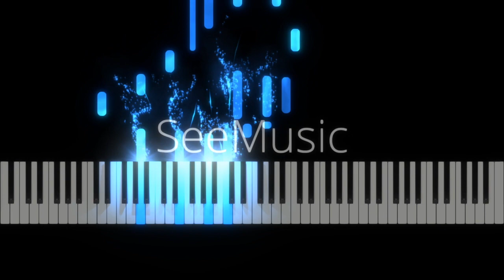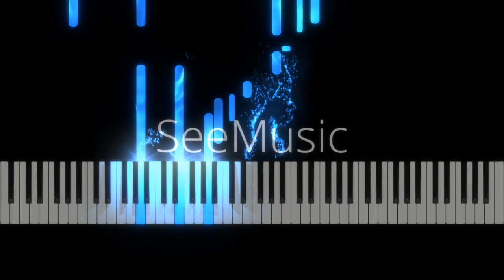【ピアノカバー】 LEAD ME LORD-Arnel de Pano_PianoArr.TricianSynthesiaPPIA